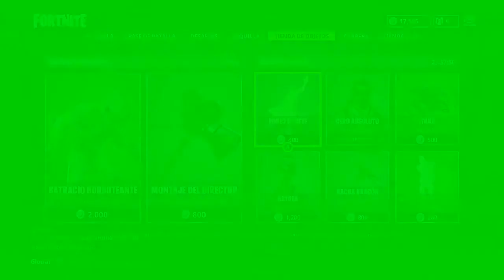[NUEVO] MÉTODO INCREBILE TENER SKIN GRATIS EN FORTNITE BATTLE ROYALE | FREE V-BUCKS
REQUISITOS
COMENTAR